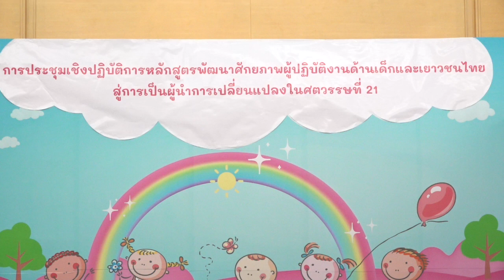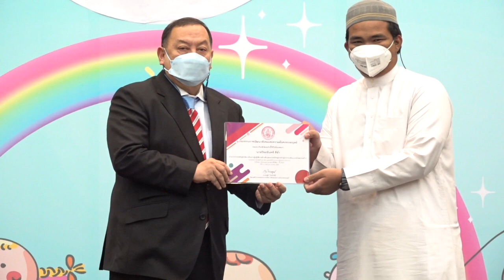พม.จัดหลักสูตรพัฒนาศักยภาพผู้ปฏิบัติงานด้านเด็กเยาวชนไทยสู่การเป็นผู้นําการเปลี่ยนแปลงในศตวรรษที่ 21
รมว.พม. เป็นประธานปิดโครงการประชุมเชิงปฏิบัติการหลักสูตรพัฒนาศักยภาพผู้ปฏิบัติงานด้านเด็กและเยาวชนไทยสู่การเป็นผู้นำการเปลี่ยนแปลงในศตวรรษที่ 21

วันพฤหัสบดีที่ 26 มกราคม 2566 เวลา 16.00 น. นายจุติ ไกรฤกษ์ รัฐมนตรีว่าการกระทรวงการพัฒนาสังคมและความมั่นคงของมนุษย์ (รมว.พม.) เป็นประธานปิดโครงการประชุมเชิงปฏิบัติการหลักสูตรพัฒนาศักยภาพผู้ปฏิบัติงานด้านเด็กและเยาวชนไทย สู่การเป็นผู้นําการเปลี่ยนแปลงในศตวรรษที่ 21 พร้อมมอบเกียรติบัตรและมอบโอวาทให้แก่ผู้เข้าร่วมประชุมฯ โดยมี นางสาวสุนีย์ ศรีสง่าตระกูลเลิศ รองอธิบดีกรมกิจการเด็กและเยาวชน กล่าวรายงาน  สำหรับการจัดประชุมฯ ครั้งนี้ มีวัตถุประสงค์เพื่อสร้างความรู้ความเข้าใจให้กับผู้ปฏิบัติงานด้านเด็กและเยาวชน (ครู ก) ได้แก่ ครูสอนศาสนาอิสลามในกรุงเทพมหานคร ให้สามารถเป็นผู้ถ่ายทอดและฝึกฝนหลักสูตรนี้ให้กับเด็กนักเรียนในสถานศึกษา ให้เป็นผู้นำการเปลี่ยนแปลงในศตวรรษที่ 21
พร้อมนี้ นางจตุพร โรจนพานิช อธิบดีกรมกิจการเด็กและเยาวชน  นางเตือนใจ คงสมบัติ รองอธิบดีกรมกิจการเด็กและเยาวชน คณะผู้บริหารกระทรวง พม. และเจ้าหน้าที่ที่เกี่ยวข้อง เข้าร่วม ณ ห้องประชุมชั้น 2 อาคารกรมพัฒนาสังคมและสวัสดิการ กระทรวง พม. สะพานขาว กรุงเทพฯ